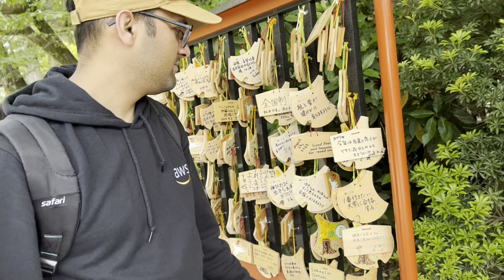Enoshima: Exploring the Beauty of Kanagawa in 2023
enoshima and kamakura

💠 free
💠 golden week japan 2023
💠enoshima island
💠anime
💠Location:
✅India
kamakura 2023 travel, kamakura 2023 travel backpack, kamakura 2023 travel  and, kamakura 2023 travel and food

golden week japan 2025
golden week
japan travel 2025
🔔Get Notification ~ press the Bell icon just next to the subscribe button so that you can get all the notifications of my new video and please share the video link with your friend's and family . 🙏